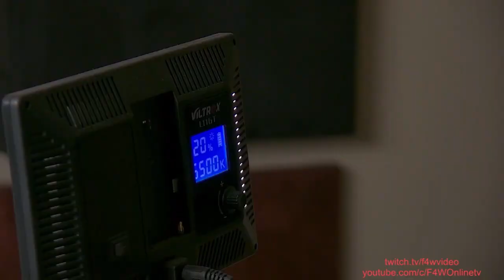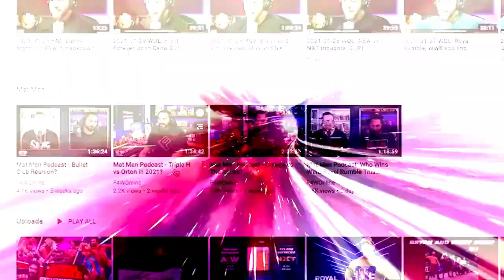Will the 'White Rabbit' be revealed on SmackDown?: Wrestling Observer Live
Bryan and Mike discuss the 'White Rabbit' teasers WWE has done in the last week, with the latest one on Raw pointing to Friday's SmackDown event. [September 23, 2022]